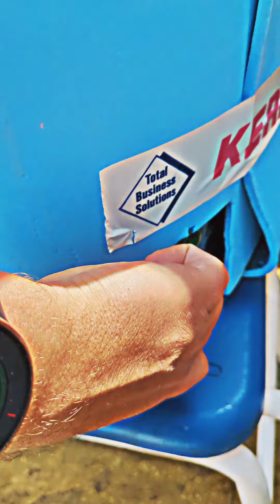Citra Pale Ale for Fathers' Day!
Still brewing, just not doing videos! Fancied doing one today!